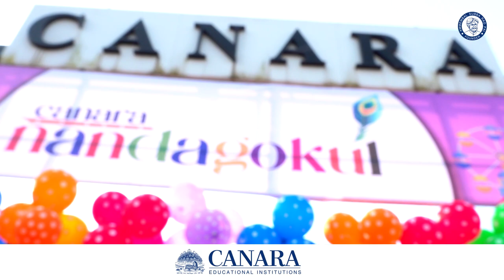Canara Nandagokul inaugurated | Watch the complete video of Inauguration Ceremony